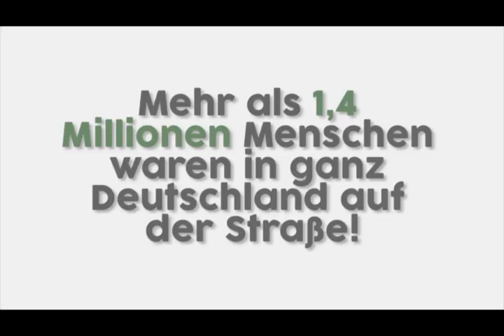Klimastreik 20.09.2019: Mehr als 1,4 Millionen Menschen auf der Straße gegen den Klimawandel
Mehr als 1,4 Millionen Menschen „streikten“ allein in Deutschland gegen den Klimawandel

Nachdem die wöchentlichen Freitagsaktionen nun seit neun Monaten in Deutschland jeden Freitag tausende Schülerinnen und Schüler auf die Straße bringen, hat am vergangenen Freitag wohl der  weltweit größte Klimaaktionstag den es je gab stattgefunden.

In mehr als 5.000 Orten in über 150 Ländern auf allen sieben Kontinenten fanden selbstorganisierte Aktionen statt. Aufgrund der Zeitverschiebung begonnen die ersten großen Aktionen mit mehr als 300.000 TeilnehmerInnen in Australien. Zum dritten Mal hatte die „Fridays For Future“-Bewegung zum internationalen Klimastreik aufgerufen.

Allein in Deutschland sollen mehr als 1,4 Millionen Menschen sich an den Aktionen in knapp 600 Orten überall in Deutschland beteiligt haben. Die größten Aktionen fanden unter anderem in Berlin, Hamburg, München und Köln statt. Doch auch in kleineren Städten wie dem brandenburgischen Senftenberg oder Finsterwalde gingen hunderte Menschen auf die Straße.

In Städten wie Berlin, Hamburg und Stuttgart wurden neben den Demonstrationen auch wichtige Kreuzungen und Brücken über Stunden blockiert, sowie die Eingänge zu besonders Klimaschädlichen Unternehmen dicht gemacht. Zum Teil wurden die Blockaden mit massiver Polizeigewalt  geräumt.

In vielen Städten wurden die Aktionen von unterschiedlichsten gesellschaftlichen und politischen Gruppen unterstützt. Zudem entfachte der Klimastreik eine neue Diskussion über die Aktionsform und die Legitimität des politischen Streiks in Deutschland.